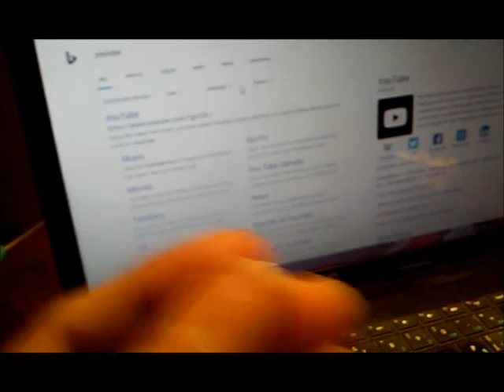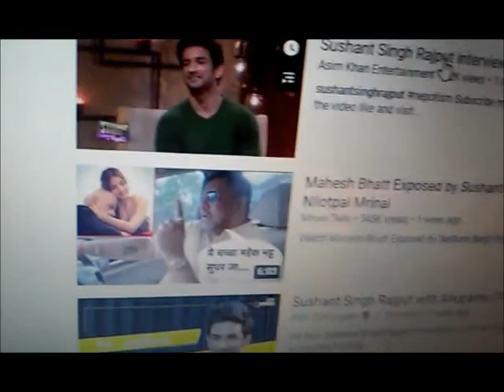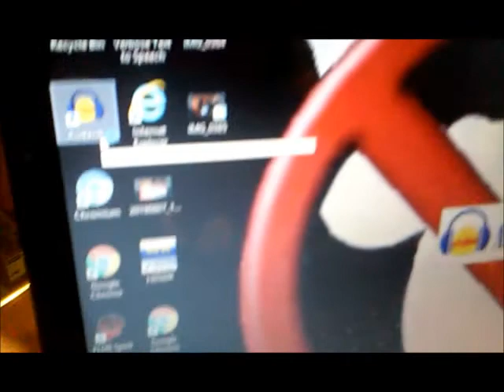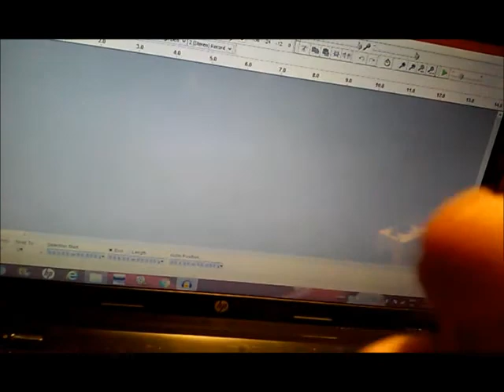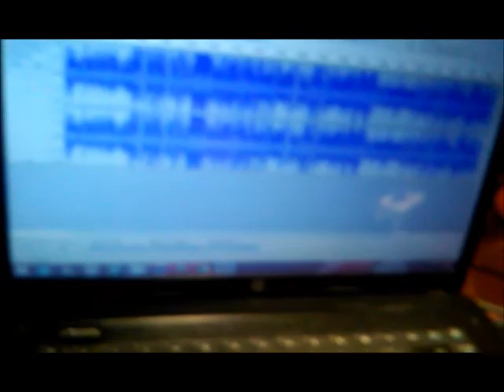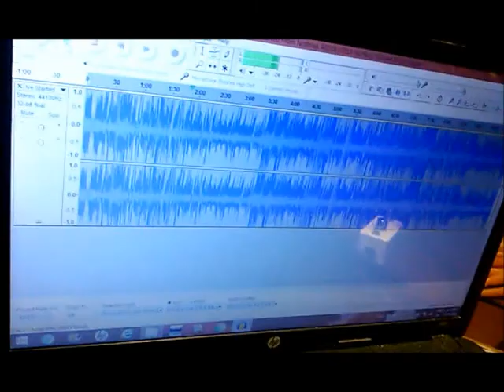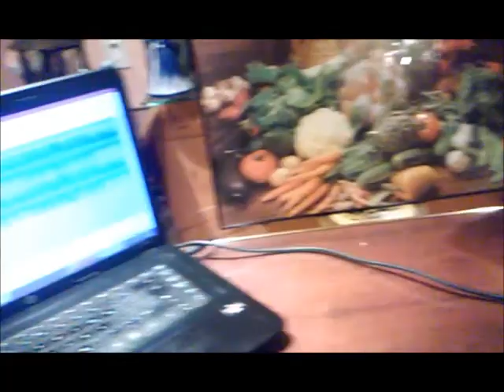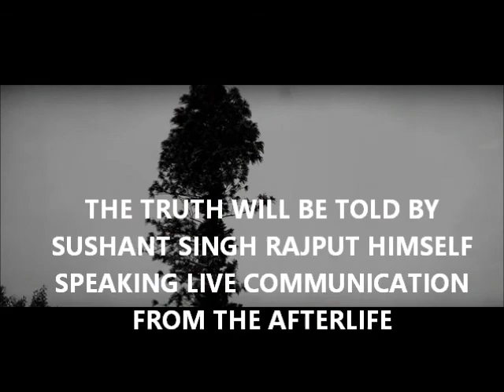SUSHANT SINGH RAJPUT HOW THEY LIED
IF THE AUTHORITIES IN INDIA WISH TO SOLVE THE MYSTERY OF SUSHANT SINGH RAJPUTS DEATH THERE NOW EXISTS REAL SCIENTIFIC COMAPNY THAT USES REAL SCIENCTIFIC DEVICES TO SEE AND HEAR REAL GHOSTS LIVE COMUNICATION SO DARE THE INDIAN IBC CONTACT BOLDLY GO BEYOND TO ASSIST IN THE INVESTIGATION WE CAN ASK SUSHANTS SOUL HIS GHOST WE CAN TALK TO HIM THERE OR RENT OUT THE EQUIPTEMENT TO SEE AND HEAR SUSHANT LIVE TO CONDUCT AND SOLVE SUSHANTS DEATH CONANT HERE THROUGH THIS CHANNEL GOOD LUCK THIS LINK IS FOR INDIAN AUTHORITIES SOLVE THE MYSTERY . THIS NEXT LINK IS FOR SUSHANT FANS ONLY HERE IS THE ((( ORDER ))) LINK MUST WATCH NOT EVERYTHING YOU SEE IS REAL ON SOCIAL MEDIA KNOW THE DIFFERENCE .AFTER SUSHANTS LATE PASSING THE NEWS WAS BIG ON SINGHS DEATH SO WHAT DID THE PARANORMAL FAKERS DO THEY GOOGLE WAHTS TRENDING ON DEATHS THEY IMEDIATELY FAKED RAJPUTS SESSION AND THEN BOASTED ON VIDEO HOW MANY VIEWS THEY GOT THIS IS THE METHOD THE PARANORMAL FAKES USE REWINDING BACKWARDS A DEAD CELEBRITYS VOICE CLAIMING ITS REAL GHOST COMMUNICATION MEANWHILE ITS THE LIVING VOICE OF SUSHANT JUST MERELY PLAYED BACKWARDS TROUGH A DECORATED QUITAR AMP NICE SPRAY PAINT JOB USING A DEAD PERONS FAMOUS STATUS TO GET VIEWS AND SUBS AND THEN TOO BOAST ABOUT IT ON VIDEO VIEWS TO THE FAKES MEANS THERE WINING BUT THE TRUTH WE THE REAL PARANORMAL COMMUNITY WE REALY DO NOT CARE ABOUT HOW MANY VIEWS BUT HOW MANY PEOPLE LEARN THE TRUTH AND THE TRUE REALITY OF THE ASTRAL WORLD OF THE SPIRIT REALM REAL SCIENCE REAL GHOSTS IS WHAT THE ITC COMMUNITY DOES THE FAKES JUST BOAST HOW THEY HAVE MORE VIEWS BECAUSE THATS ALL THEY GOT FAKE DEVICES WE HAVE THE REAL EVP ITC DEVICES THAT ACTUALLY WORKS HOWEVER THE PARANORMAL COMMUNITY DOES COMPETE IN A FRIENDLY MANOR ON WHO MAKES THE BETTER GHOST DEVICE MANY HAVE CLAIMED TO DISSCOVERED LIVE GHOST COMMUNICATION ``GUYS GUYS I DID IT ONLY TO RELEASE ANOTHER GHOST DEVICE THAT SOUNDS GASTRAL AT ITS BEST OR WORST AND BECAUSE THERE DEVICES DONT ACTUALLY EVEN PICK UP GHOSTS THEY USE CELEBRITYS LIVING VOICES ONCE THEY WERE ALIVE FROM PRIOR INTERVIEWS AND THEY PLAY IT BACKWARDS TROUGH QUITAR EQUIPTEMENT AND THEY NAME THERE SO CALLED INVENTIONS WITH ASTRANOMICAL NAMES TO DECEIVE THE PUPLIC USING GOOGLE KEY WORDS LOVE IS NOT THE KEY SCIENCE IS THE KEY TO HEARING GHOSTS FOR REAL PARANORMAL BUSTERS IS ONE OF 4 PEOPLE IN THE WORLD WITH LIVE GHOST VIEWRS AND LIVE GHOST DEVICES EATCH INVENTED TROUGH A KNOW HOW OF REAL PHYSICS AND REAL SCIENCE PARANORMAL BUSTERS USE TO TEACH HOW ITS DONE BUT THE FAKE PARANORMAL GUYS WOULD JUST STEAL OUR IDEAS AND CLAIM IT AS THEIRS USING THERE MANY SUBUSCRIBERS AS THE PROOF OF REALIZIUM VIEWS AND SUBS DONT PROVE ANY THING RAL SCIENCE PROVES IT REAL SCIENCE CHANNELS PARANORMAL OR FRINGE SCIENCE OFTEN GET OVERLOOKED BECAUSE MOST PEOPLE WHO GO ON YOUTUBE GO TO WATCH ENTERTAINMENT AND THATS FINE BUT JUST KNOW THE DIFFERENCE BETWEN FAKE AND REAL THATS THE REASON FOR THIS VIDEO REMEMBER SUSHANT SINGH RAJPUT GHOSTS ARE FOREVER.I.P. SUSHANT HANTING HAS BEGUN BOO. NEW PARANORMAL METHODS NEW PARANORMAL EQUIPMENT HOW TO SEE AND HEAR AND TRAP REAL GHOSTS DEMON INVESTIGATIONS ANGEL INVESTIGATIONS GHOST INVESTIGATIONS PARANORMAL INVESTIGATOR NEW GHOST HUNTING TECHNICS NEW GHOST HUNTING EQUIPMENT NEW GHOST HUNTING INVENTIONS REAL PARANORMAL SCIENCES REAL GHOSTS REAL SCIENCE WITH REAL PROOF OF THE AFTERLIFE DANGERS OF PARANORMAL REAL PARANORMAL INVESTIGATOR SUPERNATURAL VIDEO COMPILATIONS WITH REAL EVIDENCE OF THE PARANORMAL QUESTIONS AND ANSWERS AND DEBATES AND ON THE FUTURE OF GHOST HUNTING 101 PARANORMAL